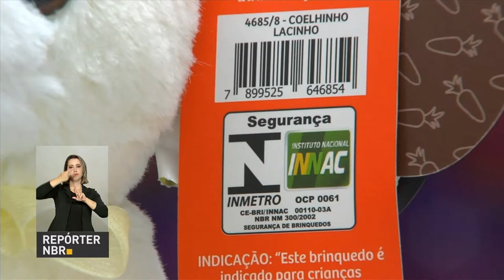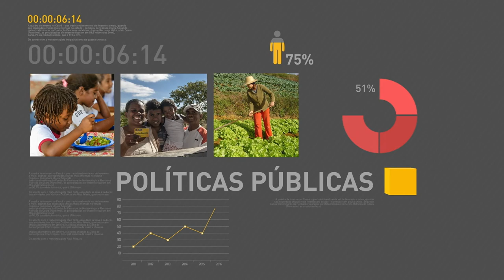Compra de Ovos de Páscoa com brinquedos inspira cuidados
REPÓRTER NBR 18h – 13.04.17: Presidente Michel Temer afirmou que a verdade é sua maior aliada e que nunca presenciou conversas que envolvessem negócios escusos de empresas privadas com políticos. Inmetro recomenda cuidados na compra de ovos de chocolate para crianças. Veja também: Começa, nesta quinta-feira (13), em todo o país, a  Operação Semana Santa da Polícia Rodoviária Federal. A fiscalização reforçada durante o feriadão segue até domingo (16).